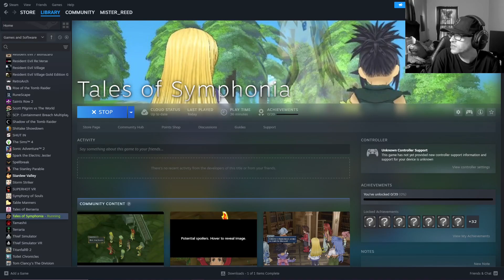The Chosen Receives the Oracle: Tales of Symphonia part 1